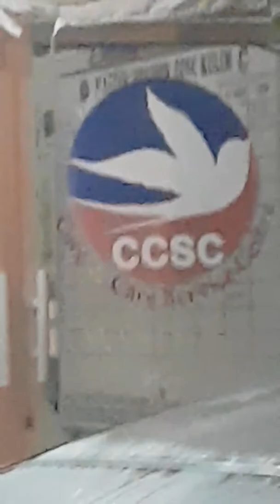Gd morning.my sweet heart.sky Bird. Green grassland.uudam son.vincent leong.logo.timeline malaysia.